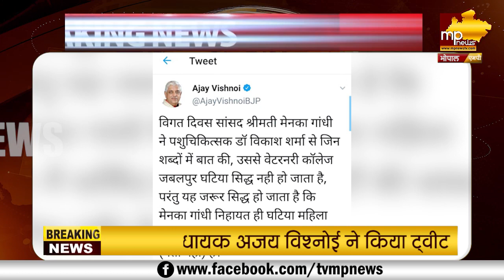BJP MLA अजय विश्नोई के ट्वीट पर प्रदेश प्रभारी मुरलीधर राव का आया बड़ा बयान! MP News Bhopal